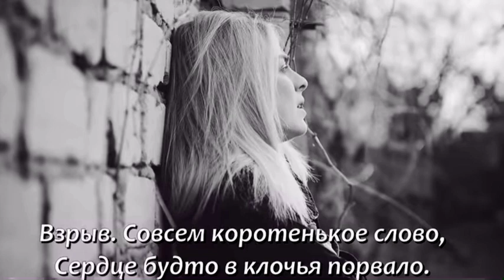Стихотворение про гордую жену 😢